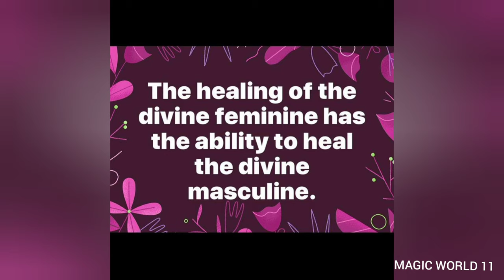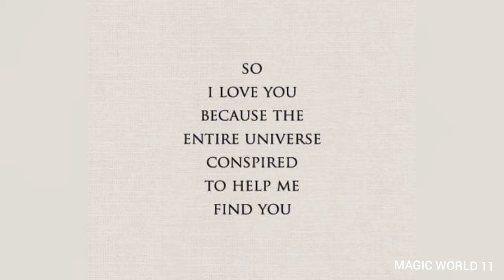Twin flame Spiritual Awakening 💫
Light Worker
Spiritual Healer

Thank you Guardian Angels

MAGIC WORLD 11